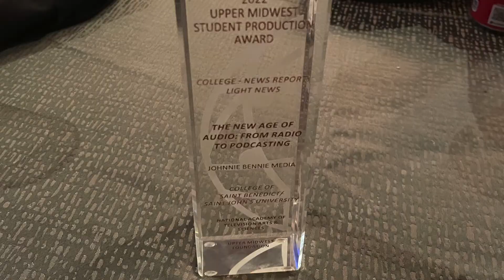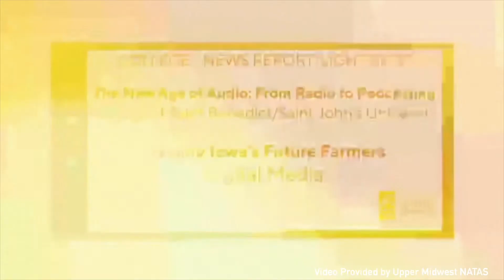Johnnie Bennie Media wins a Student Production Award - News Package 2022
Johnnie Bennie Media has been awarded a crystal pillar student production award from Upper Midwest Regional Emmy® Chapter, The National Academy of Television Arts & Sciences on behalf of the College of Saint Benedict and Saint John's University.

Taja Longley (currently studying abroad in London) and Cole Milz received the award for their work on a news package for Johnnie Bennie Campus News; “The New Age of Audio: From Radio to Podcasting”.

Videos produced by Johnnie Bennie Media were selected as nominees in five production categories and one craft category--a record for the student media organization. Congratulations to all of our nominees and award winners!